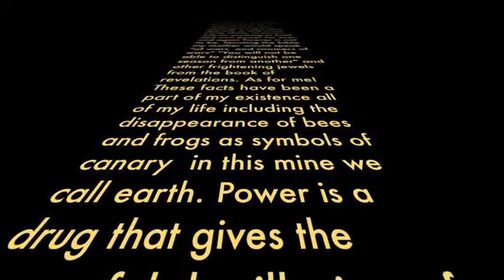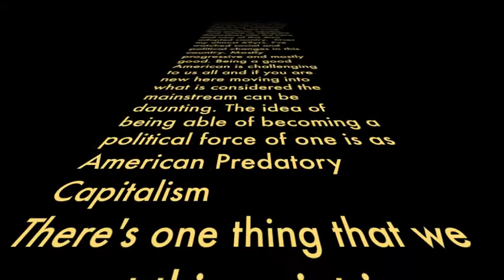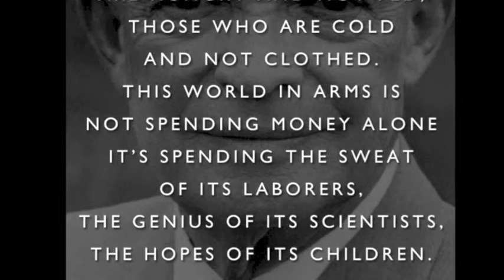Stand Up! By Bob Frazier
Political truth